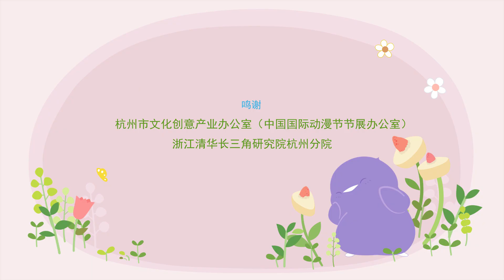小伙伴们一起玩游戏~剪刀石头玩什么？| 《小鸡彩虹》第七季 EP15 Rainbow Chicks